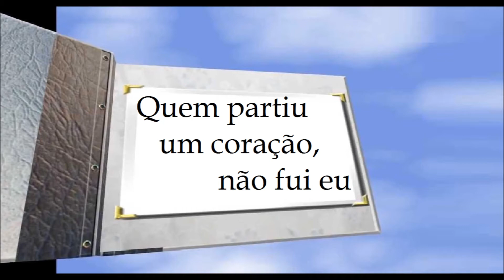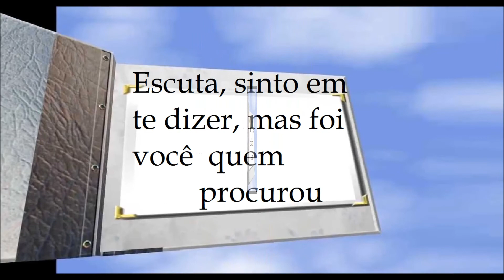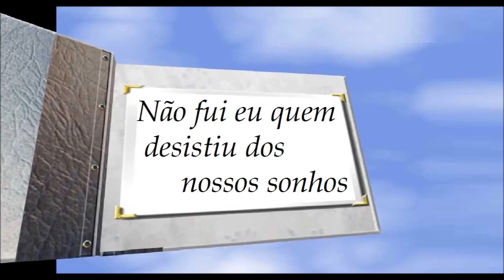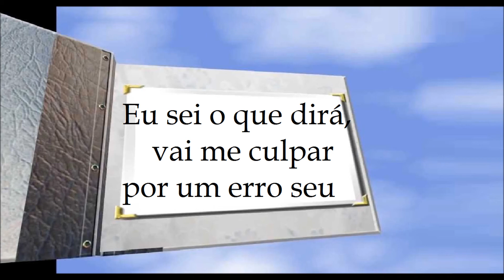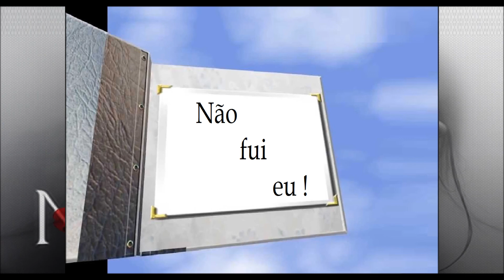NÃO FUI EU - Paula Fernandes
Não fui eu . . .